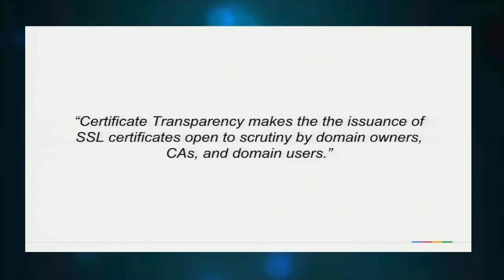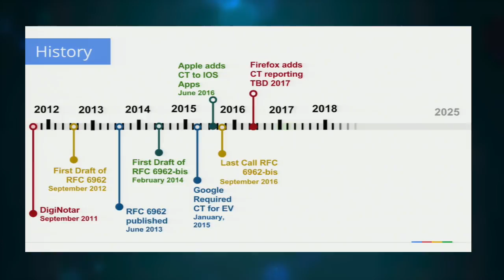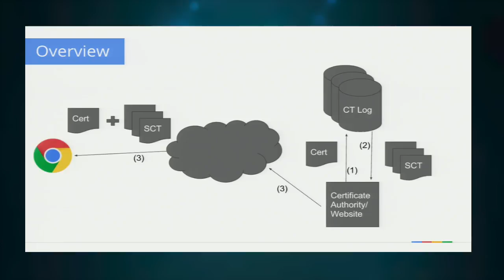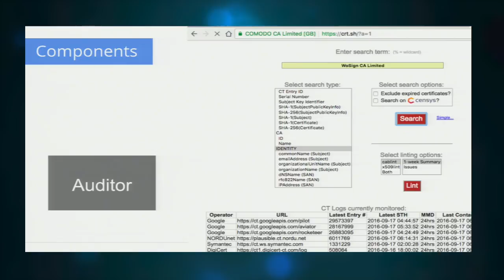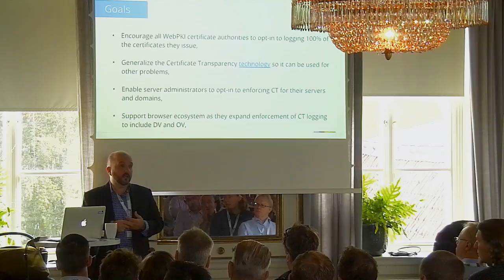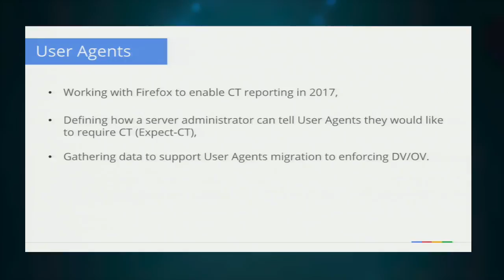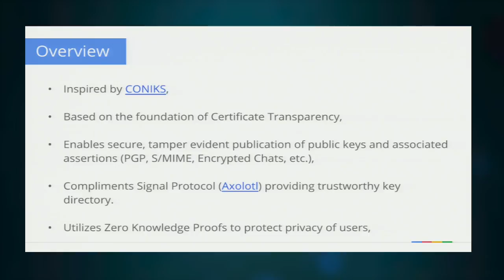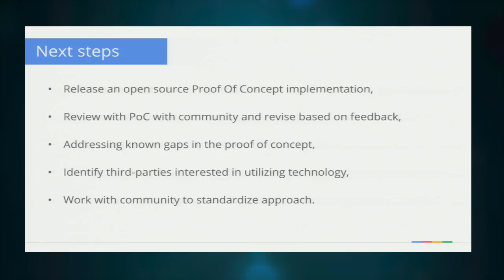Certificate Transparency - Ryan Hurst, PrimeKey Tech Days 2016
Ryan Hurst, Product Manager at Google, talks about Certificate Transparency. What are lessons learned and shape of things to come. From PrimeKey Tech Days 2016.